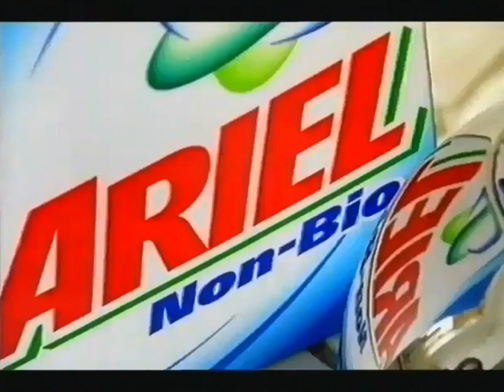2002: Ariel Non-Bio [Sulking] - 30sec Version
Title: Sulking
Brand: Ariel
Advertiser/Client: Procter & Gamble
Media: TV Advert
Featuring: -
Voice Over: -
Year: 2002
Country: UK
Washing Machine: -
Model: --
Slogan: That's Another Load Off Your Mind.